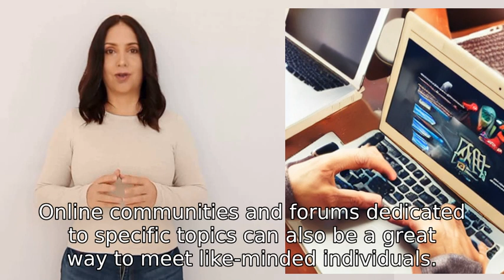which platform i sbest to get friends online